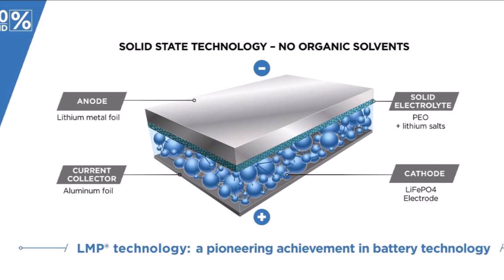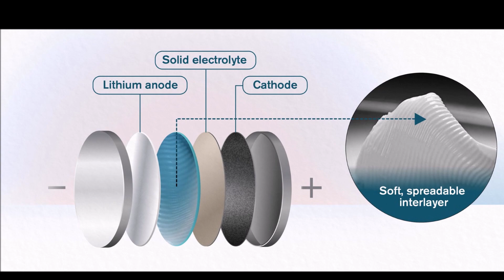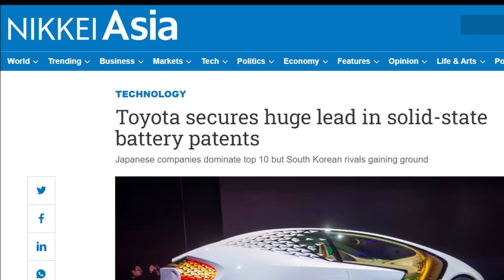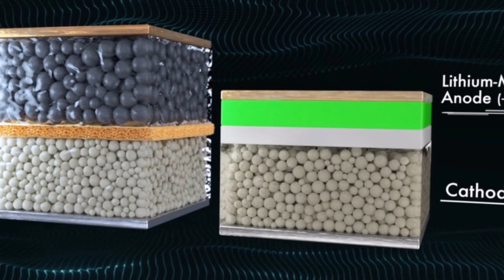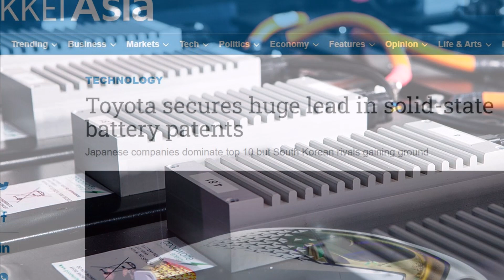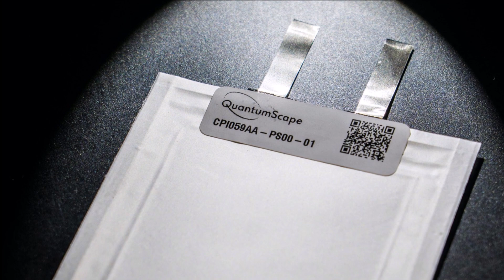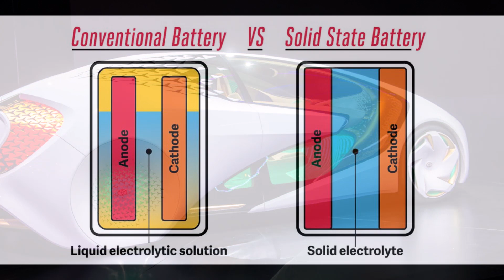Toyota Secures Huge Lead in Solid-State Batteries To Release a Hybrid Vehicle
Nikkei Asia reports that Toyota Motor is by far the leading holder of solid-state battery patents, a Nikkei study shows, demonstrating how Japanese companies have dominated the race to develop the next-generation power source for electric vehicles.

In fact, Japanese companies dominate top 10 list of solid-state battery patents, but South Korean rivals are gaining ground.

According to Nikkei Asia, Toyota is the leader with 1,331 known patents while Panasonic Holdings is a distant second with 445 patents. Idemitsu Kosan holds 272 patents, meaning Japanese companies held the top three spots.

Solid electrolyte batteries offer high energy density. But they are expensive and the competition is growing rapidly. Can Solid State keep up?

Toyota, for example, is experimenting with a semi-solid electrolyte that is easier to handle. However, here again safety must be guaranteed. Toyota announces that it will first use such a de facto semi-solid state cell as a backup battery in hybrid cars.

In fact, According to Nikkei Asia, Toyota is due to roll out a hybrid vehicle equipped with a solid-state battery during the first half of this decade. Some people think it will not be an electric vehicle, but rather a hybrid Toyota Prius. Nissan Motor and Honda Motor plan to release EVs with solid-state batteries in the latter half of the 2020s. Non-Japanese carmakers like Volkswagen have their own plans to launch models with solid-state batteries as well.

As you can see, the Japanese carmakers like Toyota are taking a multi-pronged approach to the future: with hybrid models and purely electric cars. And with different battery technologies.